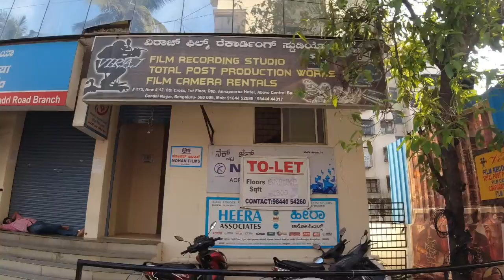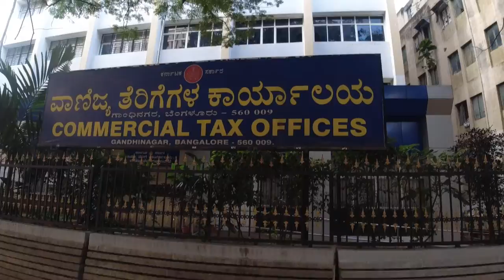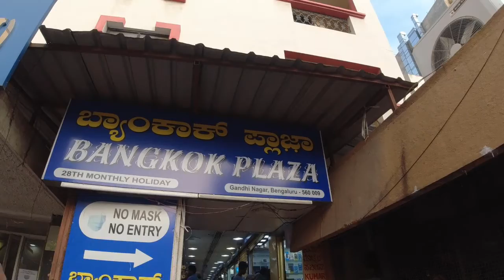How is Gandhinagar Majestic-Bangalore | Anand Rao circle, Bangkok Plaza, National market Majestic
Let's roam in Gandhinagar- Bangalore.
Gandhi Nagar [Bangalore] is known for Sandalwood & Kannada cinema Hub and earlier in British era also known as  Bangalore Race Course,  venue for horse-racing events. Formerly the city’s Central Jail, Freedom Park is now home to monuments, a public amphitheater, and a kids’ play area. Leafy streets are dotted with old-world bookstores and upmarket sari shops.